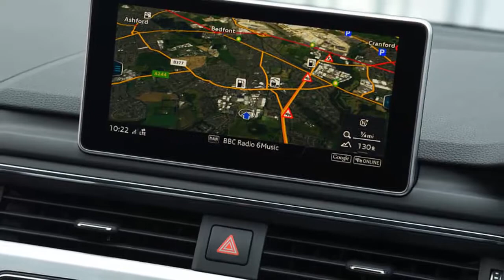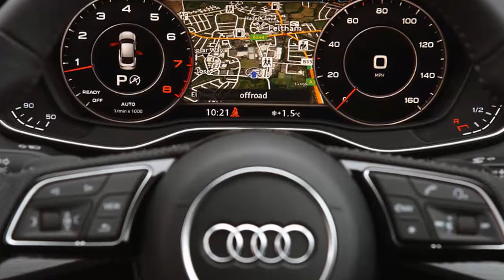Audi A5 - Top Sport coupes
Here, though, and despite the aftershock of recession, the frameless doors and more shapely body were a moderate hit, and the car was easily successful enough for Audi to deliver much the same overhaul that has already been visited on the A4 and the A5 coupé.